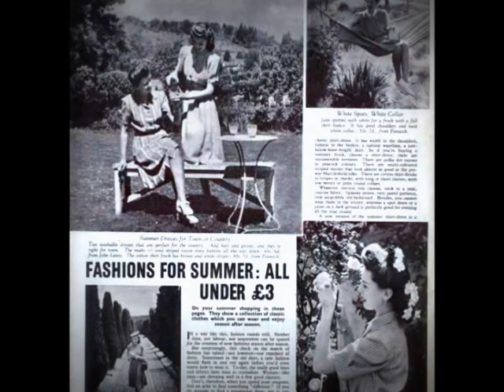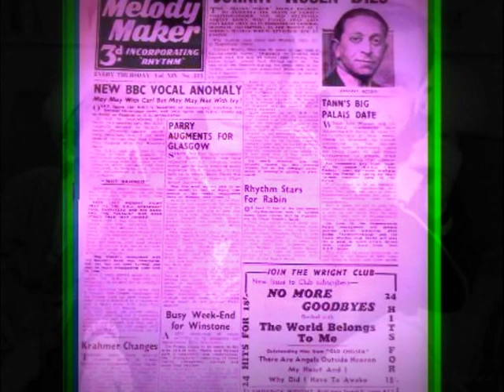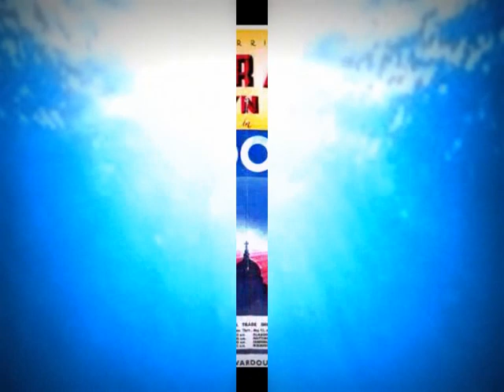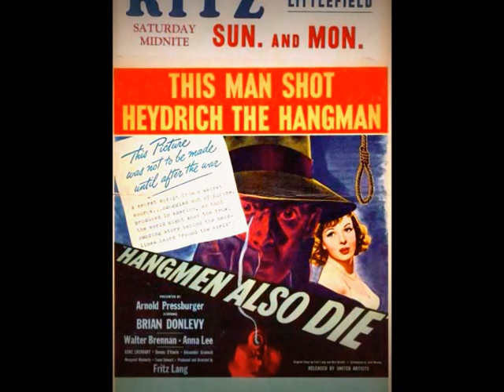1943: BBC Radio Home Service Popular Music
* Some extracts from popular music as broadcast by the BBC radio Home Service in or around 1943. Includes theatre organ tunes from famous British performers Sandy McPherson and Reginal Foort, plus cooled down or moderated swing numbers from the Jack Simpson Band, but all quite lively and pleasant to listen to at the time (and now).   In 1943, many in Britain were wondering when, if ever, the war would end, but some were beginning to feel that peace and normality were not far from "around the corner".

* Einige Auszüge aus der populären Musik wie von der BBC-Radio-Home Service in und um 1943 ausgestrahlt. Inklusive Theaterorgel Melodien aus berühmten britischen Darsteller Sandy McPherson und Reginal Foort, zzgl. abgekühlt oder moderiert Swing-Nummern von der Band Jack Simpson, aber alle sehr lebhaft und angenehm zu hören zu der Zeit (und jetzt).  Im Jahr 1943, viele in Großbritannien wurden gefragt, wann, wenn überhaupt, würde der Krieg zu beenden, aber einige begannen zu glauben, dass Frieden und Normalität waren nicht weit von "um die Ecke".

* Certains extraits de musique populaire diffusées par la radio BBC Home Service dans ou autour de 1943. Comprend des airs d'orgue de théâtre de célèbres artistes britanniques Sandy McPherson et Reginald Foort, plus refroidies ou modérés numéros de balançoire du Jack Simpson Band, mais tous très animé et agréable à écouter à l'époque (et maintenant).   En 1943, beaucoup en Grande-Bretagne se demandaient quand, si jamais, la guerre prendrait fin, mais certains commençaient à sentir que la paix et la normalité ne sont pas loin de "coin de la rue".

* Algunos extractos de la música popular como la radiodifusión por la radio BBC Home Service en o alrededor de 1943. Incluye canciones de órganos teatro de artistas británicos famosos de Sandy McPherson y Reginal Foort, además de enfriado o moderados números de swing de la Jack Simpson Band, pero todos bastante animado y agradable de escuchar en ese momento (y ahora).   En 1943, muchos en Gran Bretaña se preguntaban cuándo, si acaso, la guerra terminaría, pero algunos estaban empezando a sentir que la paz y la normalidad no estaban lejos de "vuelta de la esquina".